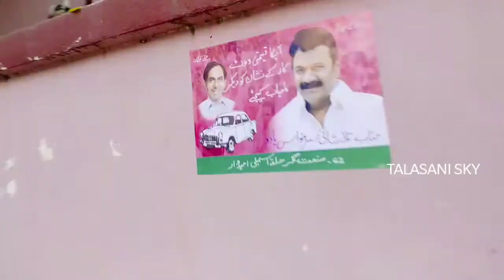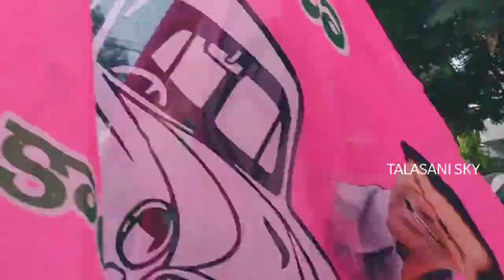Talasani Sai Kiran Singanna Song Sanathnagar TelanganaWithKCR TRSParty Singanna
శీనన్న బయలుదేరెనే..!! Sanathnagar TelanganaWithKCR TRSParty Singanna